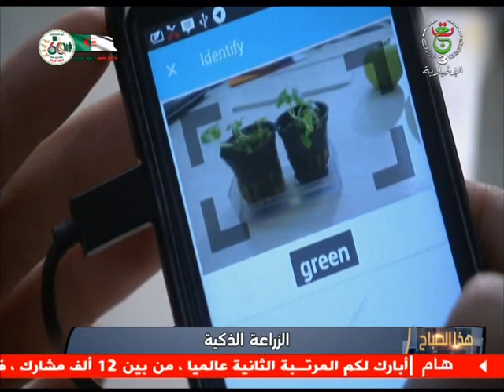صباح Tech | الزراعة الذكية